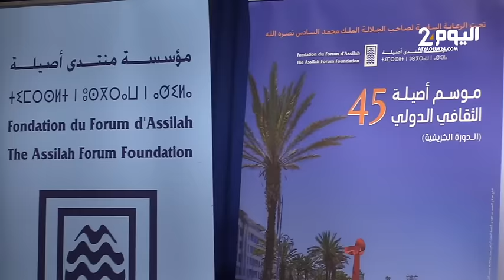اختتام الدورة الخريفية لموسم أصيلة الثقافي الدولي 45 بتكريم أهالي المدينة والمتفوقين دراسيا